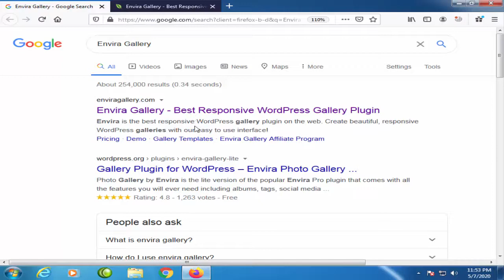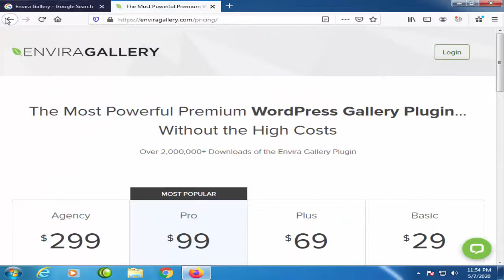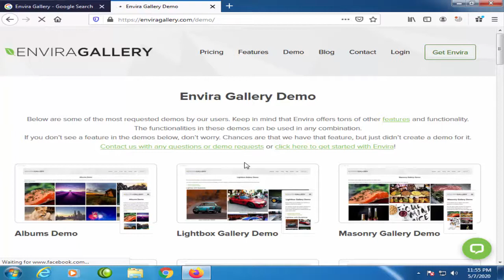20. Envira Gallery